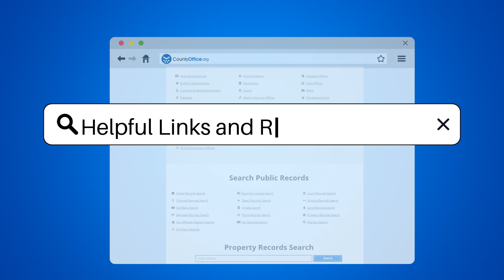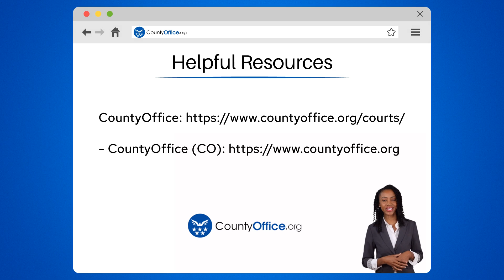What Is Arbitration Hearing? - CountyOffice.org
What Is Arbitration Hearing? Uncover the fascinating world of arbitration hearings in our latest video! Learn all about what happens during an arbitration hearing, the role of the arbitrator, and how this process can provide a more efficient and cost-effective alternative to traditional court litigation. Discover how arbitration hearings offer a private setting for resolving disputes and how the decisions made are legally binding. Whether you're involved in labor and employment issues, commercial transactions, or civil disputes, understanding arbitration hearings is essential.

Join us for this insightful discussion on the importance and intricacies of arbitration hearings in the legal realm. Don't miss out on valuable insights into this crucial aspect of conflict resolution.